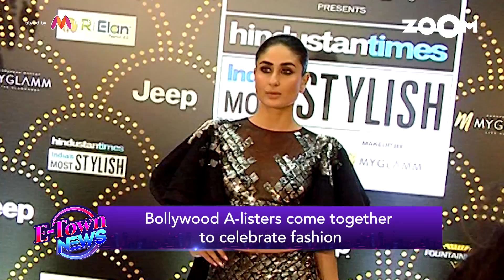Katrina Kaif shares her excitement about Bharat | Rohit Shetty reveals about Sooryavanshi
Bollywood A-listers come together to celebrate fashion where Katrina Kaif shared her excitement for 'Bharat'. Rohit Shetty revealed about his film 'Sooryavanshi'. Bollywood celebrities grace Jayantilal Gada's son Akshay Gada's wedding reception. Watch the video to know more.